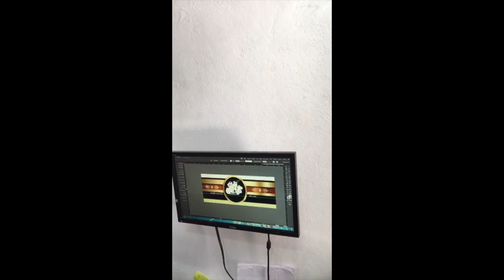Making a Cigar Band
This video is about Making a Cigar Band